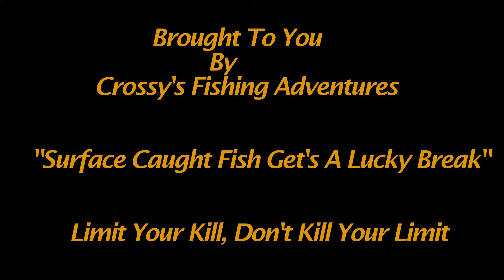Surface Caught Fish Get's A Lucky Break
A surface caught fish that was released to fight another day